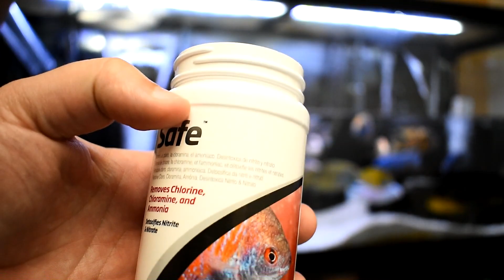Water Changes *EVERYTHING YOU NEED TO KNOW*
In today's video we talk about everything you need to know about Water Changes. We discuss the How, When, Why, and more in this educational video to help new people starting in the hobby.

On all of my tanks i do water changes every 1-2 weeks. We do water changes to lower nitrates, lower hormones in the water, cleaning the substrate, vacuuming poop and for many other reasons including getting crystal clear water.

We show you a step by step process of how we do our water changes, as well as cover how often to do them an how much water you need to be changing. Finally, we discuss how doing more frequent water changes can benefit your tank and fish!

Python water change system
Aqueon water change system(cheaper)

API MASTER TEST KIT

If you like my content and would like to see more let me know by liking and commenting on the video, it helps alot!

Sponge Filter
Air pump Q1
Air pump Q2
Breeder box
Pond Net
Plant Flourish
water changer
bubbler for power outages

Fish food:
Northfin veggie formula
Northfin Kelp wafers
Northfin Fry starter
Omega one Veggie Rounds
NLS Cichlid formula
NLS Cichlid formula
NLS Grow fry starter